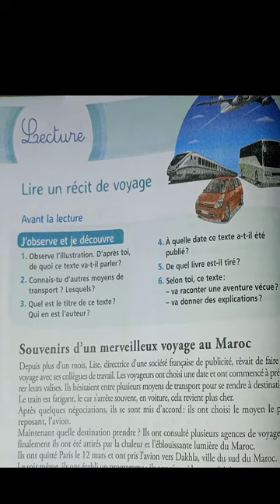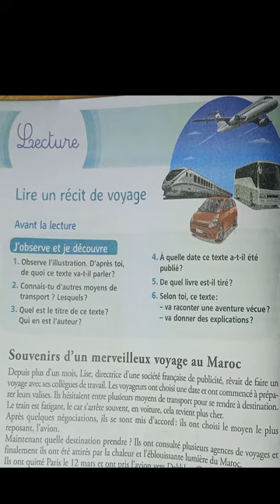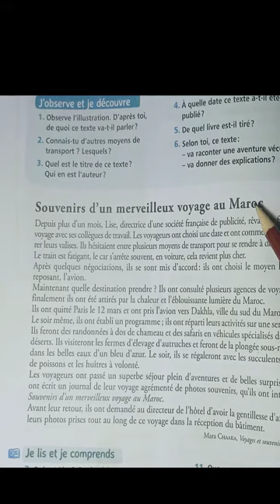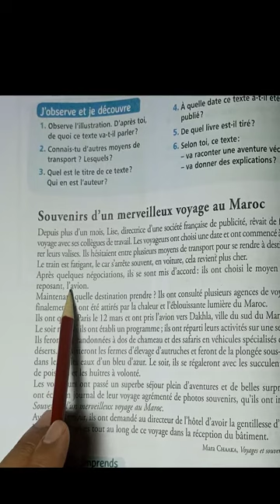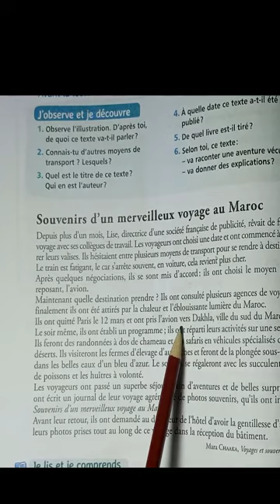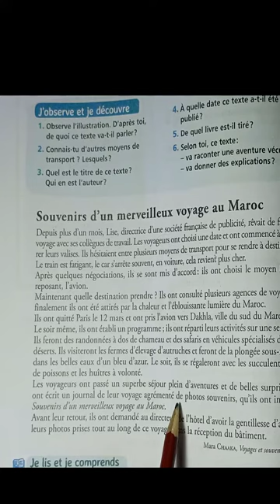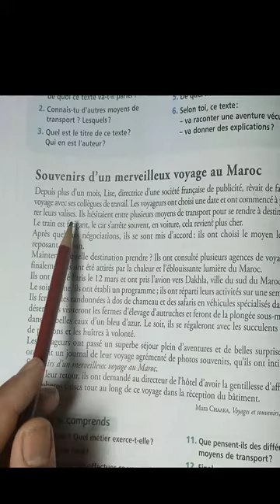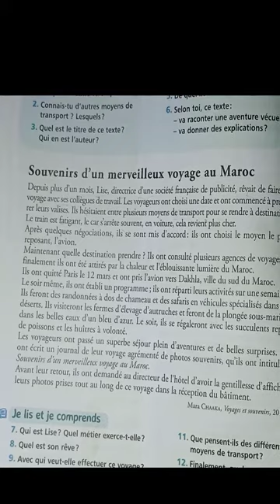lire un recit de voyage Page 42: page Mes Apprentissage en francais 6 EAP